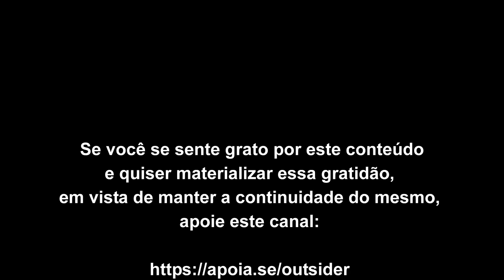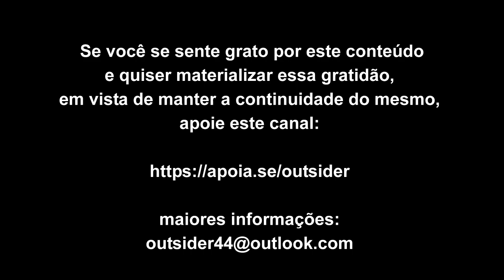Medo e Deus são criações do imaginal condicionado